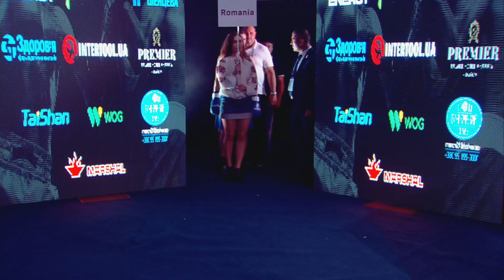Damian Kiwior (POL) vs Marian Pita (ROU)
przedstawia: Walka Damian Kiwior (POL) vs Marian Pita (ROU).